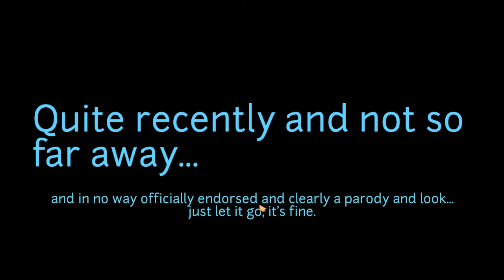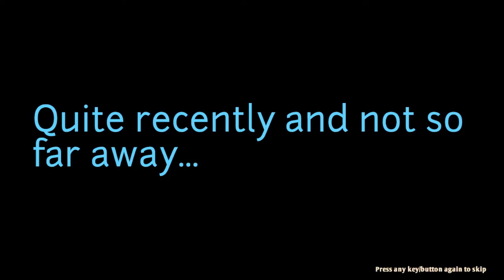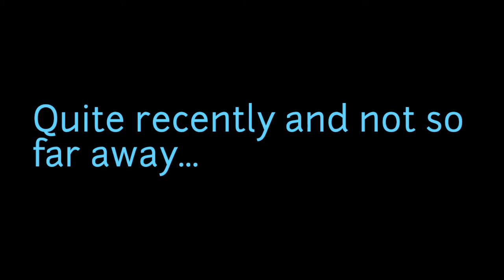I Like Playing Close to Balls - I Am Bread Ep. #4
As the title describes the Ginger Avenger will indeed play with balls, and it's very risque and adult... not really, it's him just blasting balls for 20 or so minutes.  For some reason that sounds worse.